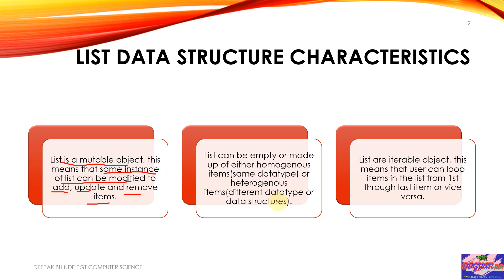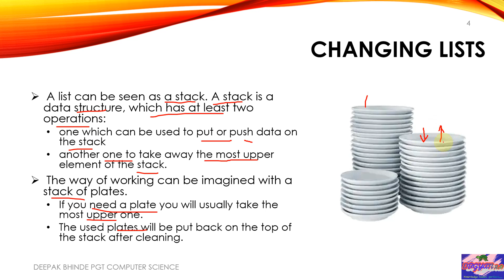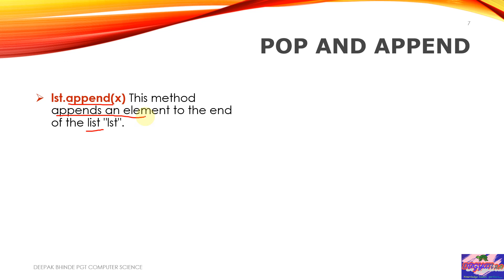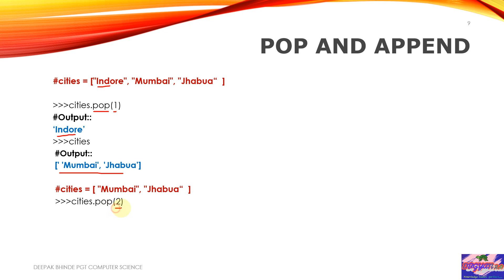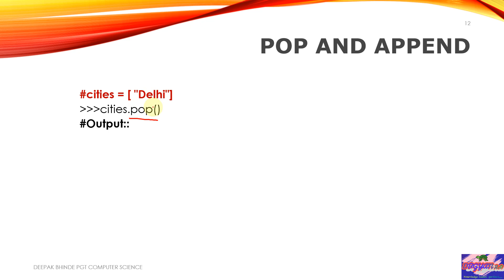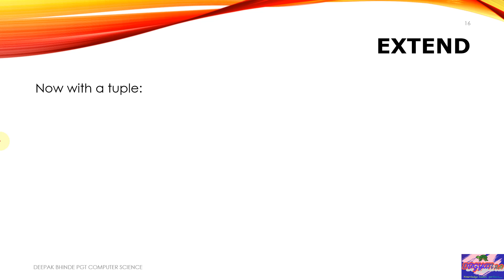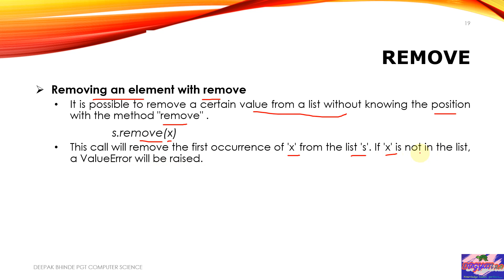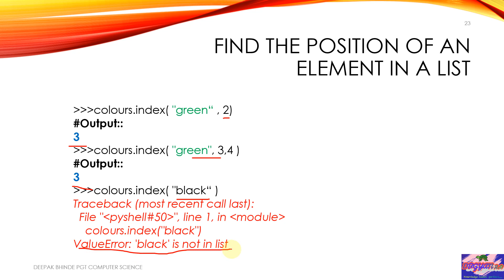How to use append , pop , extend and remove method in Python List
Python List में append , pop , extend का उपयोग करने और remove की विधि का उपयोग कैसे करें?